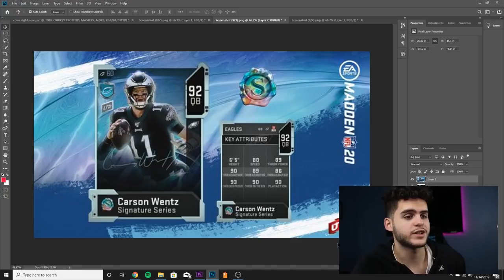NEW HOUSE RULES EVENT DOUBLE WINS! HOUSE RULES PART.2! SIG SERIES WENTZ, AVERY | MADDEN 20 MUT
NEW "RUMBLE OVERTIME" HOUSE RULES EVENT! HOUSE RULES PART.2! SIG SERIES WENTZ, AVERY | MADDEN 20 MUT

 mut 20
 ULTIMATE TEAM
poodle

madden 20